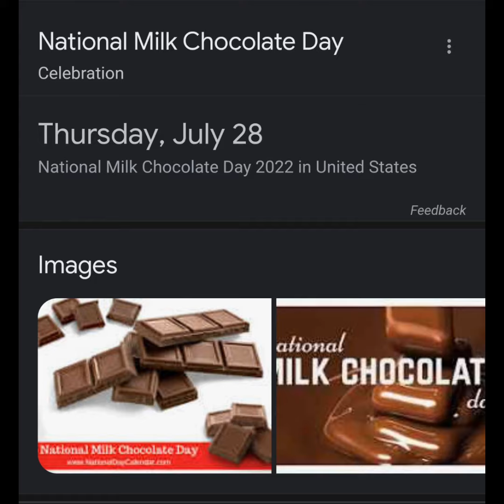July 28 , 2022 - Special